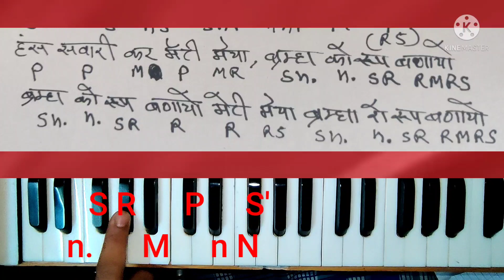चौसठ जोगणी भजन | chosath jitani re bhawani | devaliy ram jay bhawani mandir ye ram jay |Harmonium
new channel
Queries solved ;--
1. how to play harmonium
2. how to play songs and bhajan
3. how to play musical keyboard
4. how to sing a song
5.how to sing desi bhajan